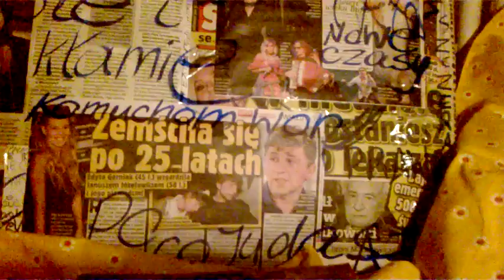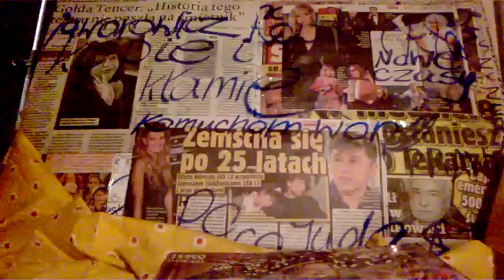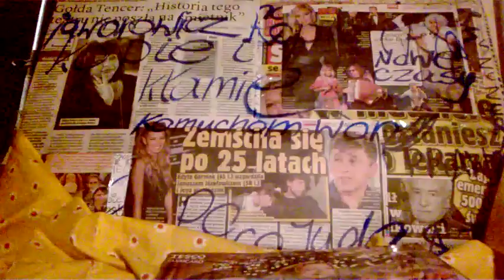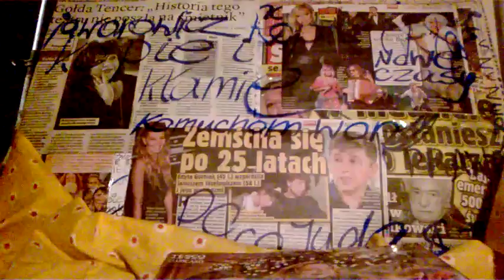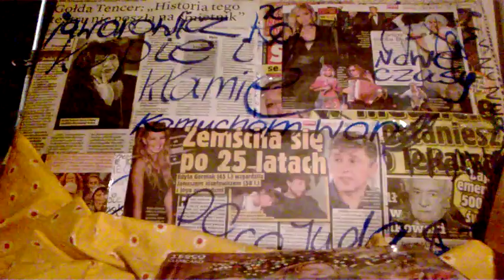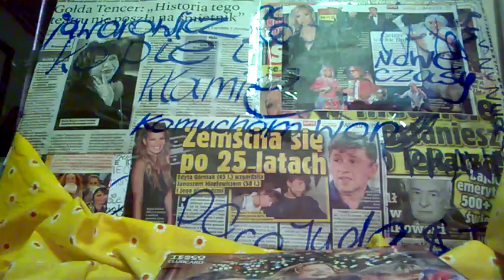DAMY RADĘ,GDY MAZUR ZA DORADZANIE NA STRONĘ PEPICZKÓW PRZEPĘDZIMY I PO LICHWIE!!!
A BYŁA MODA NA BABY//BYŁA MODA NA BABY!KIEDYŚ BYŁA MODA NA BABY MAKRYNA MIECZYSŁAWSKA JECHAŁA PEWNIE DO SAMEGO RZYMU NA DOBRYM WOZIE. ,NIESIONA PRZEZ BARDZO WIELU MURZYNÓW DIABŁA//-CZY MAKRYNA JECHAŁA DO PAPIEŻA Z MISJA JAKĄŚ,CZY GŁOSIŁA PO DRODZE DO RZYMO--ŁACINY PRAWDĘ Z PISMA ŚWIĘTEGO BIBLII?Z PEWNOŚCIĄ,-NIE!EDUKACJA W RADIU CONCHITA EXTRA,TO COŚ BARDZO ZNANEGO,ŻE LUDZIE WIEDZĄ IŻ KAŻDY NAUCZYCIEL .TEŻ NAWET MUSI SIĘ DOKSZTAŁCAĆ!/CHCIAŁ,CZY,-NIE,TO I TAK DOŚWIADCZENIE CZYNI MISTRZA!NAWET,GDY NAUCZYSZ SIĘ KILKU JĘZYKÓW OBCYCH DOBRZE JEST,ABYŚ DALEJ UCZYŁ TEŻ KOGOŚ INNEGO,ABY SIĘ ZAPRAWIĆ W BOJU!//PIERWSI CHRZEŚCIJANIE,GDY SZLI GŁOSIĆ DWÓJKAMI,BO JEZUS 72-U WYSŁAŁ PO DWU,ABY SZLI OD DRZWI DO DRZWI//-WTEDY OWI CHRZEŚCIJANIE ZAPRAWIALI SIĘ W BOJU O WIARĘ!!!//SZATAN NIE ŚPI I PRAKTYCZNIE DIABEŁ ZAWSZE DZIAŁA,ŻE CIĘŻKO BARDZO BYŁO UTRZYMAĆ SIĘ PIERWSZYM CHRZEŚCIJANOM W WIERZE ZE WZGLĘDU NA PRZEŚLADOWANIA CHOĆBY//-NATOMIAST ŻYDOM TEŻ BYŁO W OGÓLE NAWET I PRAWDĘ POZNAĆ O CHRYSTUSIE,GDY SAMI SOBIE NABRUŹDZILI I CHRYSTUS BYŁ NOWOŚCIĄ DLA NICH,CHOĆ NIE MUSIAŁ JEZUS CHRYSTUS BYĆ NOWOŚCIĄ ZE WZGLĘDU NA 312 PROROCTW,KTÓRE SIĘ NA NIM SPEŁNIAŁY!/-BADAJCIE PISMA,CZY TAK SIĘ RZECZY MAJĄ,-BIBLIA!!!//GŁOSILI WIĘC ZE WZGLĘDU NA WYDANIE ŚWIADECTWA O CHRYSTUSIE I SAMI SIĘ W WIERZE WZMACNIALI//APOSTOŁ PAWEŁ ZABRAŁ DO GŁOSZENIA NAWET MŁODEGO TYMOTEUSZA/-DOBRZE ZROBIŁ!!!//WIEDZA Z PISM WZRASTAŁA/-WIARA TEŻ WZRASTAŁA//-TAK WSPANIALE WYKSZTAŁCENI ŚWIADKOWIE JEZUSA CHRYSTUSA/-ŚWIADKOWIE JAHWE/-ŚWIADKOWIE BOŻY NIE POTRZEBOWALI W KONSEKWENCJI WZRASTANIA W WIERZE UPEWNIENIA W POSTACI CUDÓW DLA POPARCIA,ŻE SA NA DOBREJ DRODZE,BO DUCH JAHWE I TA CIĄGLE ICH WSPIERAŁ W DZIAŁALNOŚCI GŁOSZENIA EWANGELII O CHRYSTUSIE CO DO NADCHODZĄCEGO KRÓLESTWA JEGO!!!PSALM 110 MÓWI PROROCZO WŁAŚNIE,ŻE JAHWE DAŁ MU PANOWANIE I WŁADZĘ NAD ZIEMIĄ/ CZY CHCESZ TERAZ PRZYŁĄCZYĆ SIĘ DO ZBORU,KTÓRY GŁOSI,AŻ DO SAMIUTKIEGO KOŃCA TEGO ZŁEGO SYSTEMU RZECZY?,-ZAPRASZAM/-ZAPRASZAMY PAŃSTWA BARDZO SERDECZNIE SIĘ PRZEKONAĆ,ŻE W ISTOCIE SKORO BIBLIA JEST SPÓJNA LOGICZNIE,TO NIE MA INNEJ DROGI ZBAWIENIA,JAK TA,DROGA BOŻA DROGA:NIE W LEWO,NI W PRAWO NIE ZBACZAJ JUŻ Z NIEJ!!!/CZASEM TRZEBA PRZEJŚĆ PRYSZNIC OŻYWCZYCH WÓD PŁYNĄCYCH ZE SŁOWA BOŻEGO:HEJ PRAGNĄCY,PRZYJDŹCIE TU,-WODĘ ŻYCIA DARMO PIĆ. !/-ZAPRASZAMY!!/-JESZCZE NIGDY NIE BYŁO TAK DOBRZE ,JAK TERAZ W XXI WIEKU,ŻE PRAWDY BIBLIJNE MOŻNA POZNAWAĆ W INTERNECIE,A POTEM MOŻNA PRZEKAZYWAĆ DALEJ JAKO ŚWIADKOWIE POWTARZAJĄC RANO,W POŁUDNIE,WIECZOREM,CZY NAWET IW NOCY! ŚWIADKOWIE JEHOWY. ZANIM WYBYLI DO AMERYKI BIAŁYSTOK...SKĄD PRZYBYLI,OSTRZEGLI I WIELOKROTNIE OSTRZEGALI,ŻE W CZASIE XXI WIEKU ,SKORO ICH NIE BĘDZIE TU NA MAZOWSZU NAD WISŁĄ W WARSZAWIE,TO POJAWIĄ SIĘ OSZUŚCI,CZYLI PSEUDO ŚWIADKOWIE JEHOWY,KTÓRZY Z PRAWDZIWYMI ŚWIADKAMI JEHOWY NIC WSPÓLNEGO NIGDY NIE MIELI I JUŻ RACZEJ NIE BĘDĄ MIEĆ!//UWAŻAJ,UWAŻAJ//CI ,CO TAK KASZLĄ I CHRUMCZĄ,CHRUMKAJĄĄĄĄĄ W BIBLIOTECE UNIWERSYTETU WARSZAWSKIEGO,TO WŁAŚNIE NIE SĄ ŚWIADKOWIE JEHOWY,BO ŚWIĘCI W DNIACH OSTATNICH TEGO I BARDZO ZŁEGO SYSTEMU RZECZY NIE CHODZĄ Z MEDALIKAMI ŚWIĘTYMI I NIE CHODZĄ DO ŻADNYCH KOŚCIOŁÓW TU W WARSZAWIE,GDZIE I PRAWOSŁAWIA PRAWIE NIE MA I MORMONÓW NIE MA!/O T Ó Ż TO MÓWIĄ W FOYER BUWU KATOLICY,A TO CO ONI REPREZENTUJĄ,TO RACZEJ JEST JUŻ ATEISTYCZNE,BO MAŁO KTO W JAHWE WIERZY,NIKT TU W WARSZAWIE W JEHOWĘ BOGA NIE WIERZY,JAK TYLKO SĄ UDAWACZE,CZYLI OSZUŚCI//UWAŻAJ FELA JAKUBIAK,UWAŻAJ,A WYBIERZ SIĘ MOŻE LEPIEJ W SWĄ PODRÓŻ ŻYCIA DO ANGLOAMERYKIBIALYSTOK I POBIERAJ NAUKI U ŚWIADKÓW JEHOWY,BO TU W WARSZAWIE NIE MA,A BIBLIA WŁAŚNIE,ŻE JEST W WIELKIM KOSZU,ŚMIETNIKU!//ALE CHYBA WIDAĆ I WYCZUWASZ TO ZŁO KASZLENIA I PRZESZKADZANIA SOBIE W TRAMWAJACH STOŁECZNYCH TU,TO CO WIDAĆ,SŁYCHAĆ I CZUĆ?//SĄ TO KASZLĄCE WIBRACJE ZŁE,ŻE BY JESZCZE RAZ PRZEZ ZAMORDYZM SWÓJ ZABILI JEZUSA I WCZEŚNIEJ GO WYŚMIALI I WYDRWILI!//JEST TO GENOM GADÓW,CHOĆ MÓWIĄ,ŻE LUDZI!/-GDZIE TAM BY LUDZIE RZUCILI SIĘ NA ŚLICZNEGO CHŁOPCZYKA JEZUSKA?!//ŚWINIO GADY!GENOM TEN SAM//GENOTYP GOLEM!/ZAPRASZAM NA SPEKTAKL GOLEM!